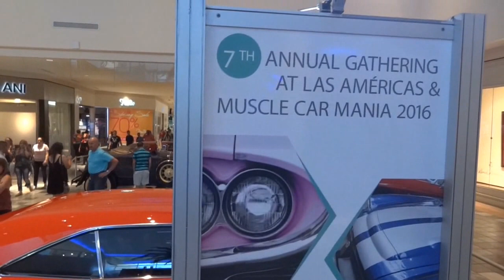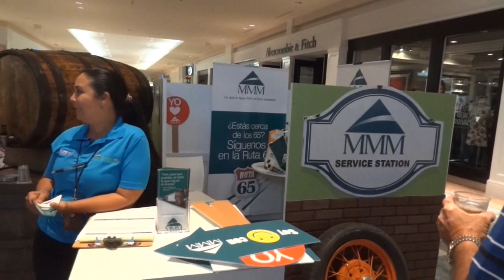More People & More Cars at Muscle Car Mania 2016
People taking advantage of the last day of the Muscle Car Mania 2016 Week at Plaza Las Americas.